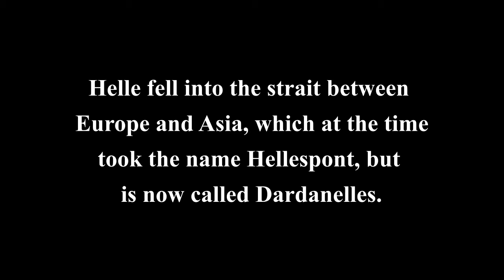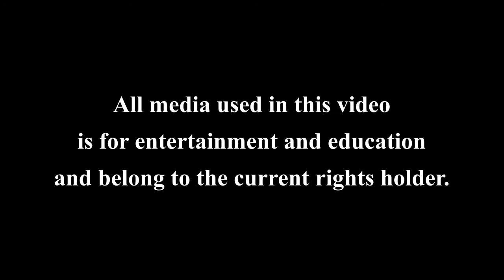Tavern Tales | Zodiac Sign of Aries | Origin of the Golden Fleece Mythology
Astrology: March 23 - Apirl 19
Mythology: The Origin of the Golden Fleece